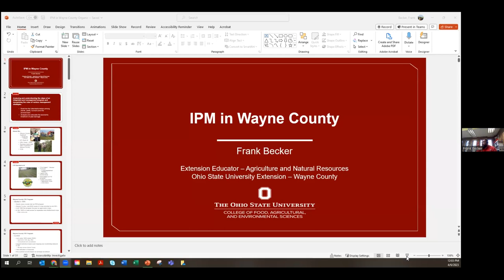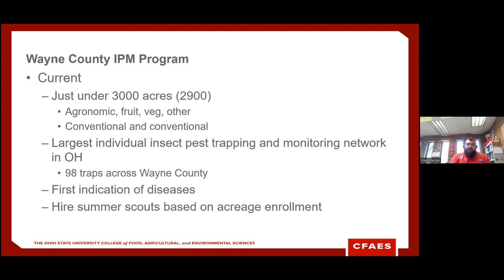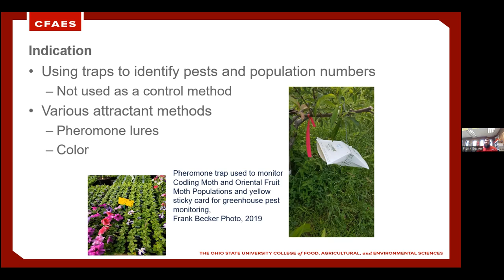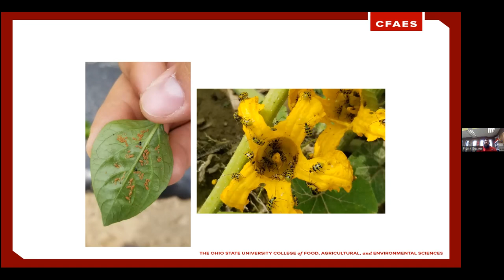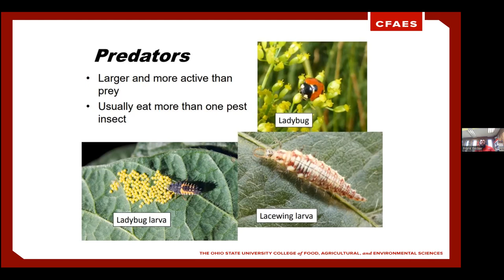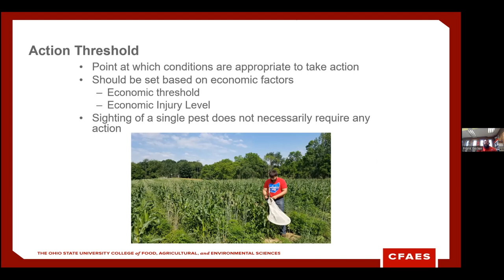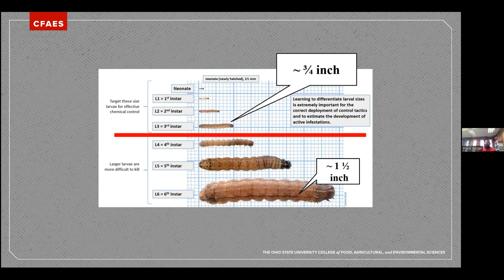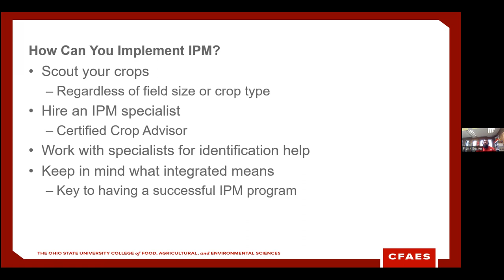Tools for Answering the Endless Question: Am I Winning at Pest Control?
Integrated Pest Management runs in the family for Frank Becker. He has spent years assisting and eventually coordinating the area’s Integrated Pest Management Program, a popular scouting program which was previously led by his father Ron Becker. Now serving as the OSU Wayne County Ag and Natural Resources educator, Frank has offered to share the nuts and bolts of pest scouting with us, and techniques that might help us evaluate if our control tactics are making a difference. Frank has formal training in sustainable agriculture and agronomy and is currently pursuing a master’s degree in plant health management. He also has countless hours of field scouting and conversation with farmers and growers of many kinds.